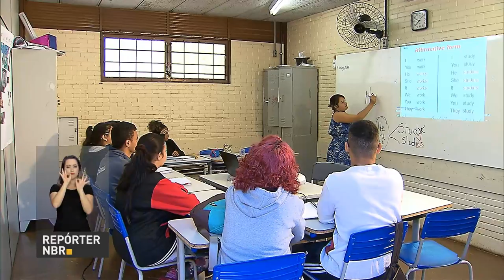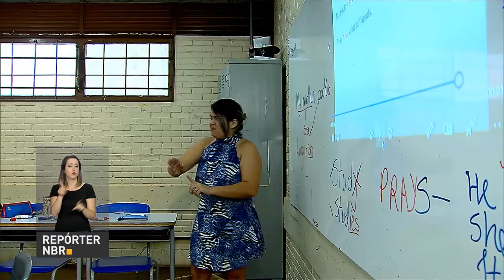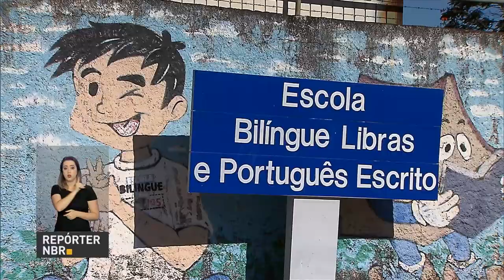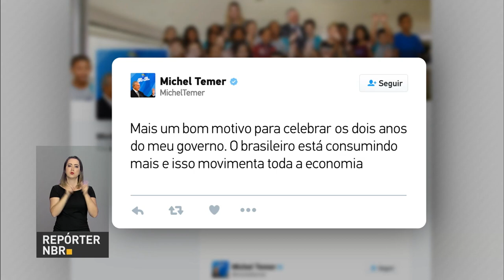BOLETIM REPÓRTER NBR 17h - 11 de maio de 2018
REPÓRTER NBR 17h - 11.05.18: Surdos tem direito a usar a língua brasileira de sinais no Exame Nacional do Ensino Médio, Enem, por meio das videoprovas. E, também: governo concede titulação de terra a uma comunidade quilombola da Paraíba, o Sítio da Vaca Morta, situada no município de Diamante, no Sertão paraibano, a 480 quilômetros de João Pessoa; e, presidente Michel Temer usou as redes sociais para comemorar a trajetória de recuperação do setor varejista que, em março, o setor avançou 6,5% em relação ao mesmo período do ano passado.